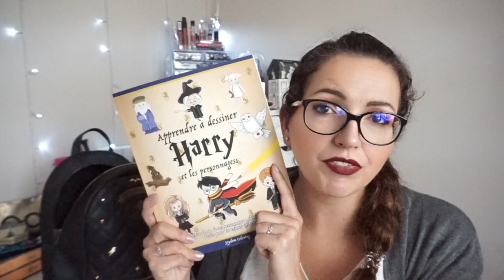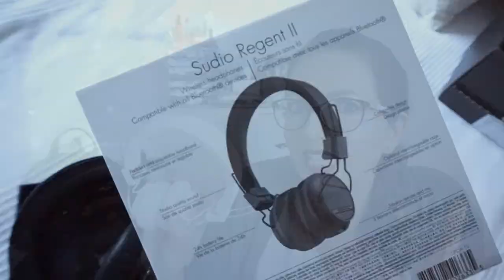Dans mon sac de maîtresse | What's in my teacher bag?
♥Les articles & vidéos dont je vous parle:
➳ Baguette d'Hermione acheté chez Auchan
 ➳ "Bierre au beurre" sans alcool Harry Potter de chez Gifi
➳ SAC Harry Potter PRIMARK
➳ CONCOURS sur mon instagram @kreenmissboop ou en me laissant un commentaire sous cette vidéo (ne pas mettre Je participe)